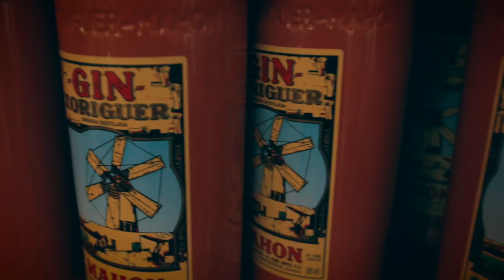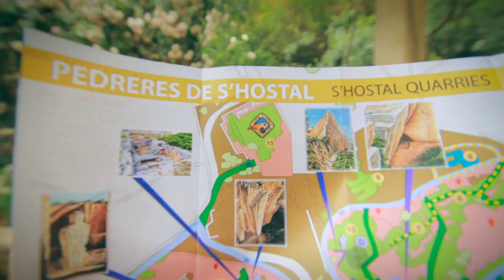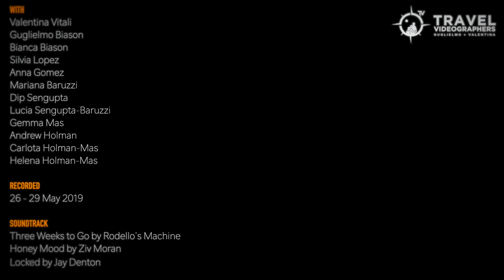🇪🇸 Menorca beyond beaches (Balearic islands)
The island of Menorca is the second largest of the Balearic Islands, after Maiorca. While famous for its beaches, it is the most unspoiled with lot of nature and historical sites. Thanks to the weather, today we will discover the island beyond its beautiful beaches